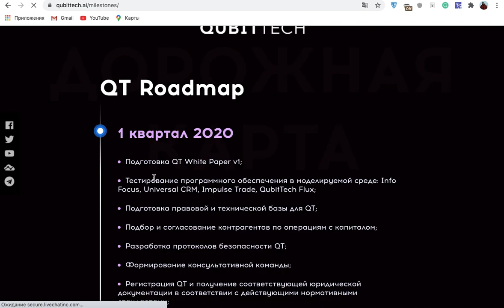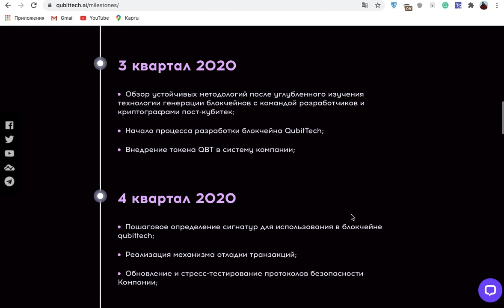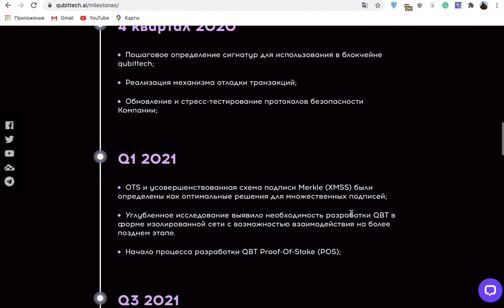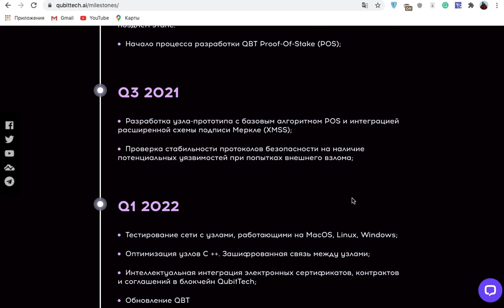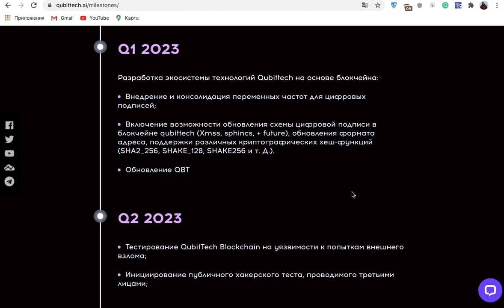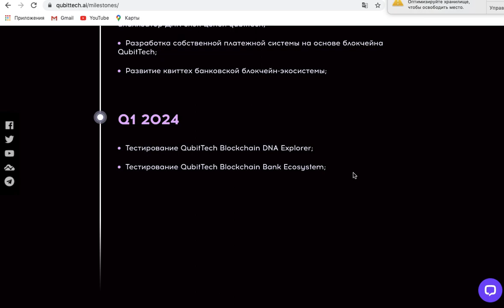Qubitech - обязательно к просмотру!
Автор:
Bitcointalk Username: Indigodens